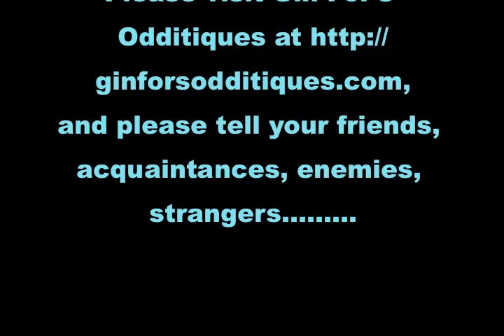Gin-For's Odditiques, Who We Are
If you're viewing this directly on YouTube, you can see it in context
We specialize in West German pottery, but you'll find much more, pottery, glass, paintings, etc.  And it's not only things for sale.  The teacher in me won't stay quiet, so you'll also find essays and videos.  Hope you'll visit, and have some fun.